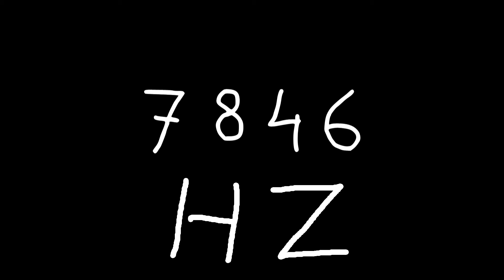7846 hz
Just sound.

chords
sounds
noise
tone
noises
tones
audio
wave
waves
sin
sine
sinus
sinoid
heart
heartbeat
resonancy